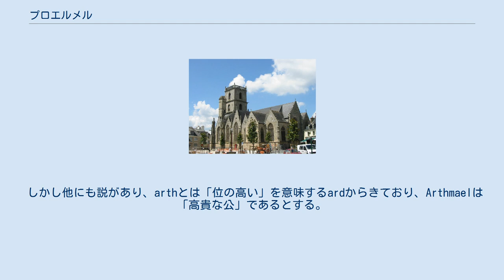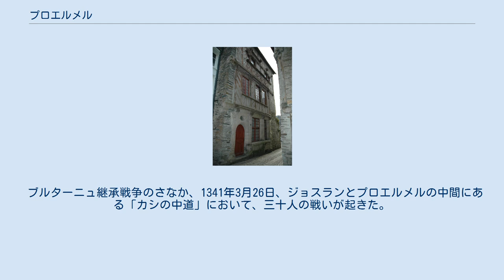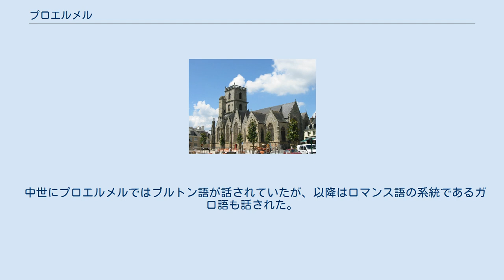プロエルメル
プロエルメル （Ploërmel、ブルトン語:Ploermael）は、フランス、ブルターニュ地域圏、モルビアン県のコミューン。
 865年にまちの名はラテン語でPlebs Arthmaelと呼ばれていた。
これは「Arthmaelの教区」（現在はArthmaelをArzhelまたはArmelとつづる。plouとはブルトン語で教区を意味する）となる。
プルアルメルは、ブルターニュに数箇所ある、聖アルメルの名を頂いたコミューンである。
プロエルメルは中世に聖アルメルの聖遺物を収めていた。
 Arthmaelのarthとはクマ、maelとは公を意味する。
すなわち「クマの資質を備えた公」である。
当時のブルトン人は、クマを讃えるような、動物の属性を名称に込めていたのである。
 しかし他にも説があり、arthとは「位の高い」を意味するardからきており、Arthmaelは「高貴な公」であるとする。
 県北東部にあるプロアルメルはブロセリアンドの森に近く、ヴァンヌの北東35km、レンヌの南西50kmにある。
アンシャン・レジーム時代のブルターニュ州のおよそ中心にあたる位置にある。
またアルモリカ山塊の中にある。
 INSEEによる分類では、プロエルメルは孤立したコミューンである。
それは一つの自治体で都市的集積地域（fr）を形成しているためである。
 旧プロエルメル駅 ブルターニュにおける地方三部会（fr）の開催場所は決まっていなかったが、プロエルメルではかつて幾度か開催されていた。
このことから、ブルターニュ公国内では重要な都市であったことがわかる。
 ブルターニュ継承戦争のさなか、1341年3月26日、ジョスランとプロエルメルの中間にある「カシの中道」において、三十人の戦いが起きた。
この事件を記念して、1828年にベリー公爵夫人マリー・カロリーヌによってオベリスクがたてられた。
その後、1350年から1370年までプロエルメルはイングランド王国に占領されていた。
加えて1348年から1350年にかけ、ヨーロッパの他都市と同じくプロエルメルは黒死病の惨禍の中にあった。
 1881年にまちに鉄道が敷かれ、駅はいくつかの路線が乗り込んで発展していった。
まちの鉄道の歴史は1994年に閉じている。
 2007年の新学期初頭、コミューンの児童の2.6%がブルトン語とフランス語で教育を行う二言語学校に在籍していた。
 中世にプロエルメルではブルトン語が話されていたが、以降はロマンス語の系統であるガロ語も話された。